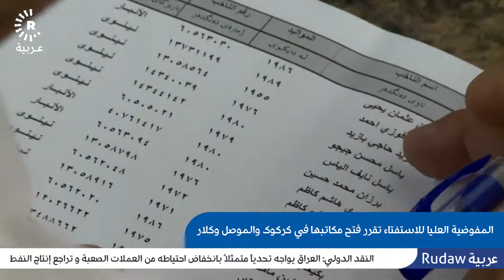نشرة اخبار من رووداو-عربیة الیوم 10/08/2017